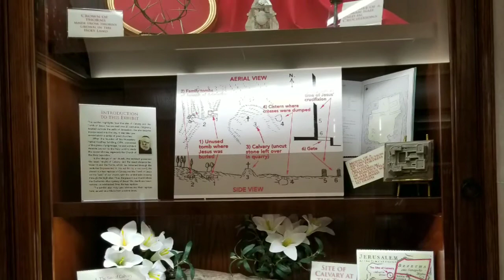Franciscan Monastery of the Holy Land in America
Mass at the Franciscan Monastery in memory of my sister, Ramona.